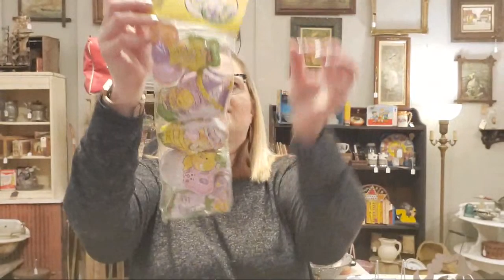Wildflower Wednesday Live Antique Sale! | Shop With Me For Vintage Treasures!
You guys! My live went kaput 1/2 way through! My nightmare came true! Link to the 2nd half of this sale is linked below.

Cards/Friend Mail
Misty Pate

:) thrifting thrifter junker vintage hunter reselling on ebay making money